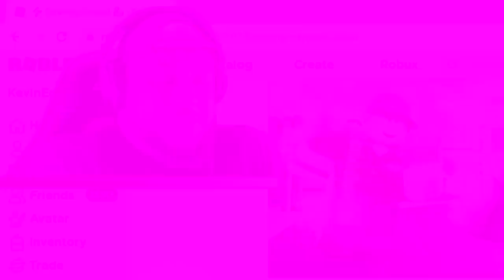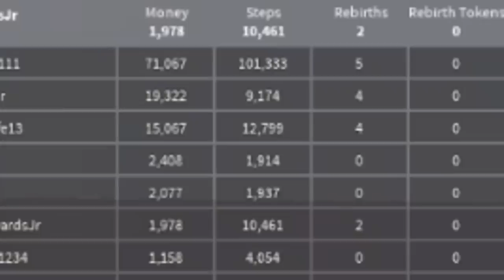I got MAX SPEED & became HIGHEST RANKED in the WORLD! (Roblox)